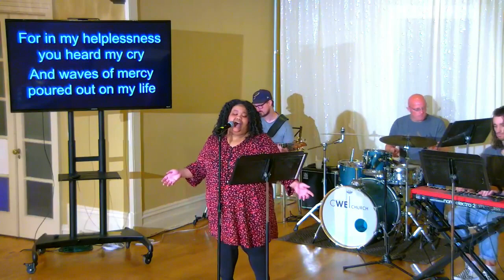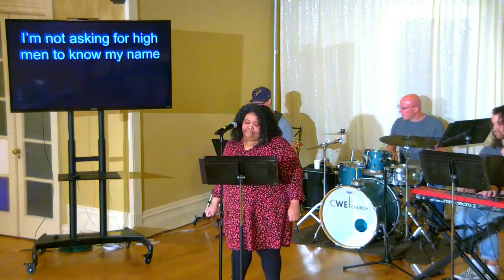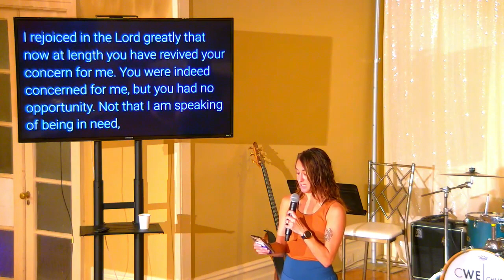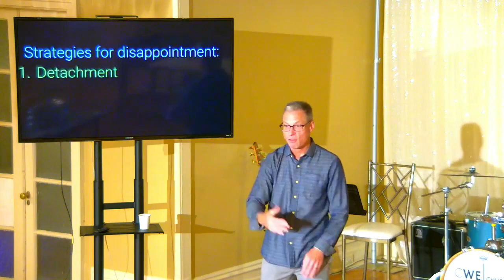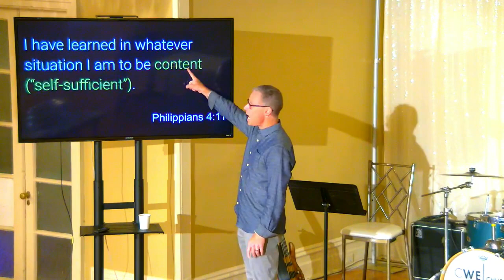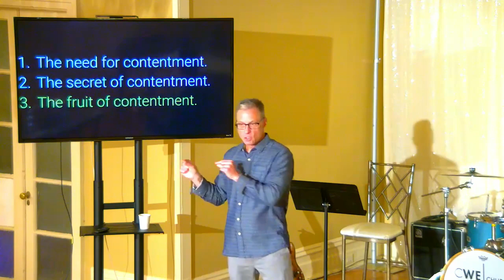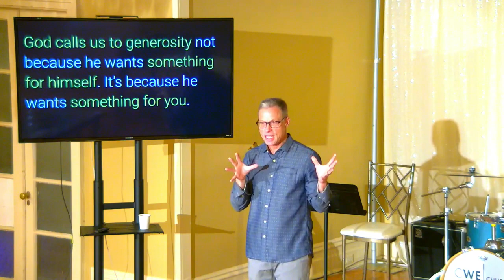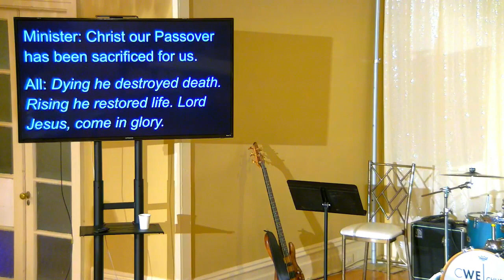The Secret Of Contentment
How do you manage the disappointment of life? Is it even possible to find the contentment we’re always looking for? Here at the end of his letter to the Philippians, Paul shows us the secret of true contentment.